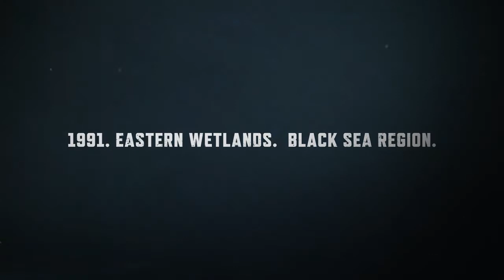Phantom Covert Ops Trailer video jeu VRV Oculus Rift